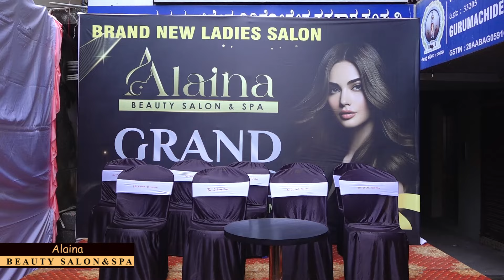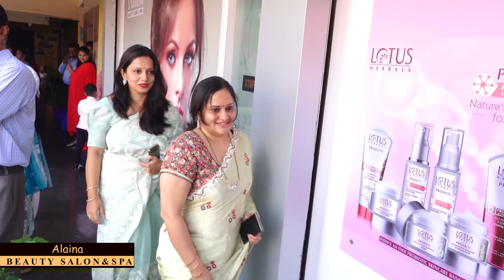Alaina Beauty Salon and Spa | ಕುಂದಾಪುರದಲ್ಲಿ ಅಲೈನಾ(Alaina) ಲೇಡೀಸ್ ಬ್ಯೂಟಿ ಸೆಲೂನ್ ಮತ್ತು ಸ್ಪಾ ಶುಭಾರಂಭ.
Grand opening of Alaina Beauty Salon and Spa | ಕುಂದಾಪುರದಲ್ಲಿ ಅಲೈನಾ(Alaina) ಲೇಡೀಸ್ ಬ್ಯೂಟಿ ಸೆಲೂನ್ ಮತ್ತು ಸ್ಪಾ ಶುಭಾರಂಭ.
Atharva Complex, Opp. Hotel Parijatha, Main Road, Kundapura 576201.